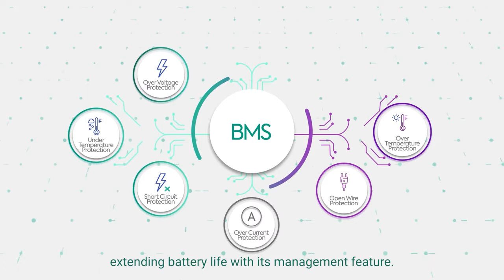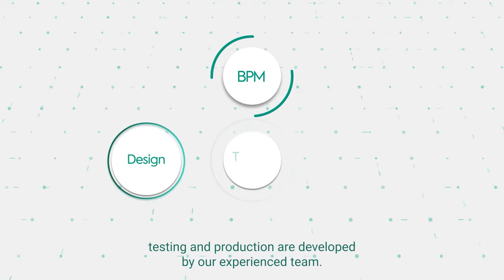BPM - Battery Solutions Advertorial Movie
What is the essence of life? One word, energy.

We all recognize that energy is a basic human need and each of us has special needs. As BPM, we provide private solutions for those with special needs. Sometimes on the road or when you are at home. Wherever you are and whatever you want to do, we are there. Let me explain. BPM takes care of your energy needs thanks to its wide product range of next-generation battery solutions. Battery management systems, which are designed to control and optimize the performance of battery modules play a crucial role in protecting electronic equipment. BMS provides system safety extending battery life with its management feature. In the new world, mobility is everything. Thus, we are right here to meet your energy storage needs with tailor-made battery pack solutions.

At BPM, end-to-end services, such as design testing and production are developed by our experienced team. With that great team and Birikim's 20-year proven industry track record, we continue to prioritize research and development on energy management and production. We share our know-how and world-class products with 17 countries. We also share our beliefs. We believe that a sustainable life is possible. That's why we have been running recycling campaigns since day one. Alright. We all know what we need to lead a good life. It's that same word, energy. We have enough energy for all. BPM. Energy for life.

BPM  is the brand of Birikim Batteries Industry & Trade Co Ltd which serves in the area of manufacturing battery packs, battery management systems, and battery thermal management systems. It is headquartered in Istanbul, Turkey. Established in 2021 as a Research and Development center for the main company Birikim Batteries, BPM specializes in battery technology development. Being built on the heritage of Birikim Batteries with its 20-year experience, BPM quickly scaled up to become a competitive player in the Turkish market. As of today, BPM provides R&D, customized design, prototype development, product development, serial production, and maintenance services to multiple international customers.